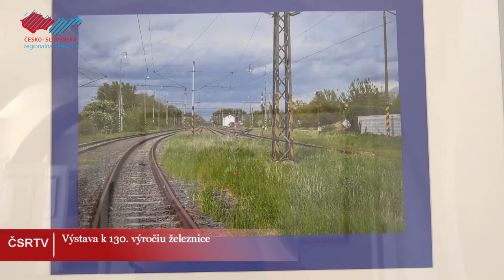Výstava k 130. výročiu železnice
Do 11. júla môžete v múzejných a galerijných priestoroch v areáli Holíčskeho zámku navštíviť unikátnu výstavu venovanú 130. výročiu vzniku železničnej trate Holíč - Hodonín.